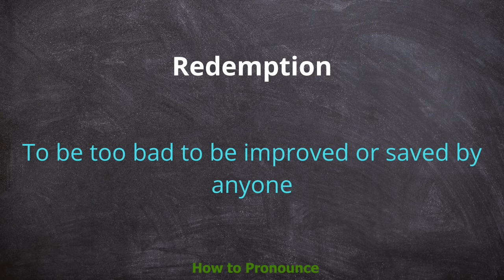How to pronounce redemption | Meaning of redemption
Video shows what redemption means And redemption pronunciation. How to pronounce.

The bonds will be redeemed at 100% of their principal amount, plus interest to the redemption date.

The political leadership in that state is so corrupt that it’s beyond redemption .